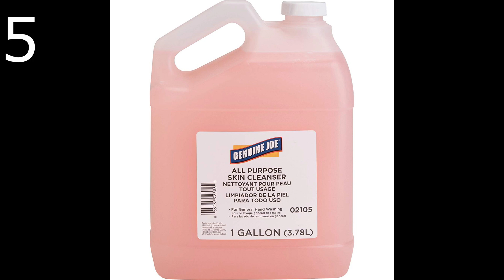✔️ TOP 10 BEST LIQUID HAND SOAP GALLON 🛒 Amazon 2020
Liquid hand soap gallon Amazon

1- Mrs. Meyer's - Liquid Hand Soap Refill, Basil - 33 Ounce

2- Boardwalk BWK 410 Mild Cleansing Lotion Soap, Pleasant Scent, 1 Gallon Bottle, Pink (Case of 4)

3- EO Botanical Liquid Hand Soap Refill, French Lavender, 128 Fluid Ounce (1 Gallon)

4- Boardwalk BWK420EA Mild Cleansing Lotion Soap, Floral Scent, Liquid, 1gal Bottle

5- Genuine Joe Liquid Hand Soap with Skin Conditioner, 1 gallon Bottle, Pink

6- GOJO NATURAL ORANGE Pumice Industrial Hand Cleaner, 1 Gallon Quick Acting Lotion Hand Cleaner with Pumice Pump Bottle – 0955-04

7- Zogics Body Wash, Shampoo and Hand Soap, Citrus + Aloe Scented 3-in-1 Liquid Soap (4 Gallons/Case)

8- Dr. Bronner’s - Pure-Castile Liquid Soap (Peppermint, 64 ounce) - Made with Organic Oils, 18-in-1 Uses: Face, Body, Hair, Laundry, Pets and Dishes, Concentrated, Vegan, Non-GMO

9- Cucina Sanguinelli Orange and Fennel 33.8 oz Purifying Hand Wash Refill

10- Mrs. Meyers Clean Day Hand Soap Refill, Lavender 33 oz